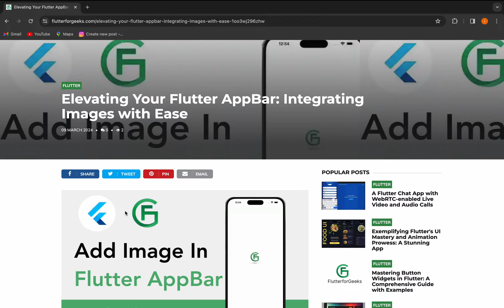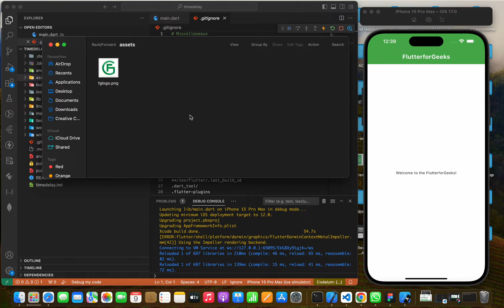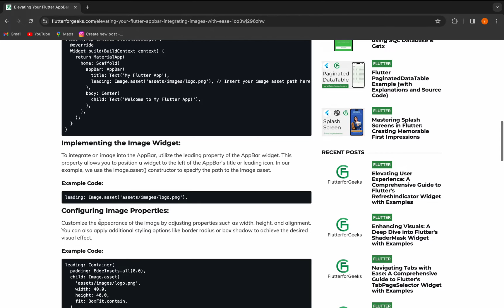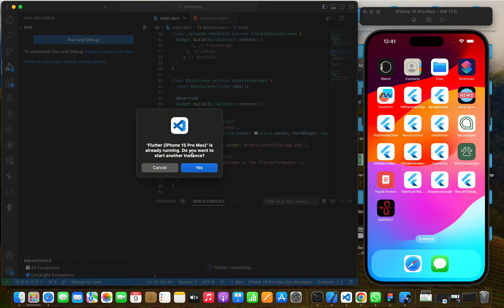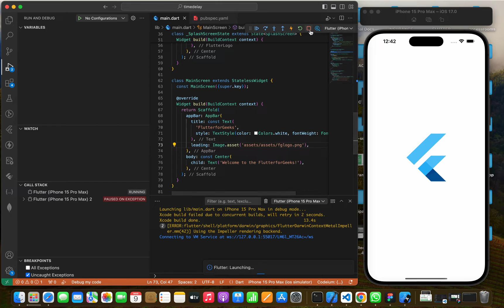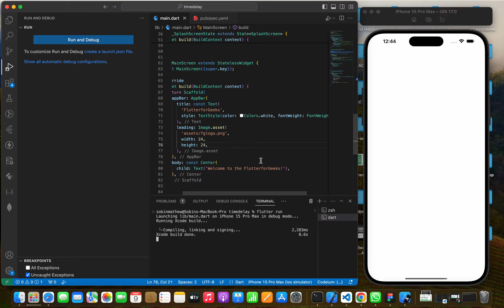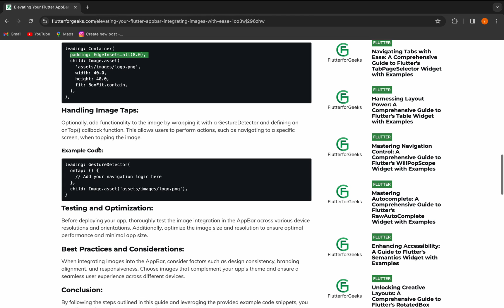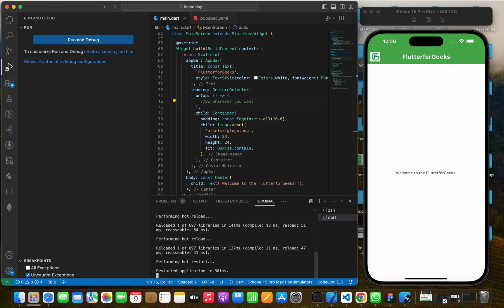Add Image in Flutter AppBar| Elevating Your Flutter AppBar: Integrating Images with Ease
Unleash the potential of your Flutter AppBar with our comprehensive guide on seamlessly integrating images! Elevate your app's visual appeal and functionality as we walk you through the step-by-step process of adding images to your AppBar in Flutter. From understanding the AppBar widget to implementing image widgets and optimizing for performance, this tutorial covers it all. Whether you're a seasoned Flutter developer or just starting out, this video will equip you with the knowledge and skills to enhance your app's AppBar with stunning images. Tune in now and take your Flutter app to the next level!